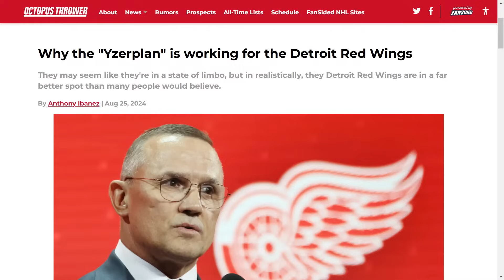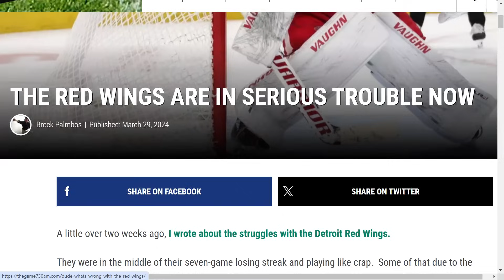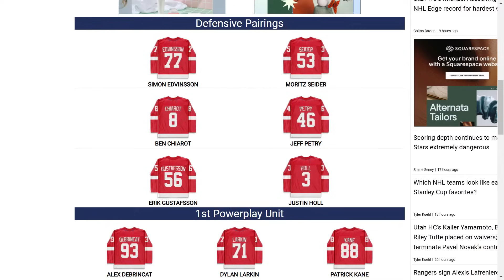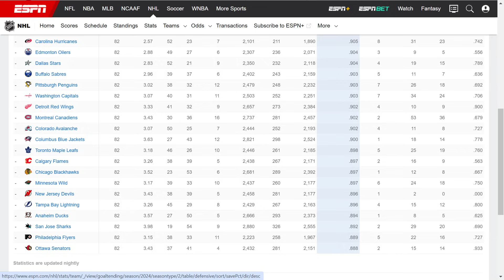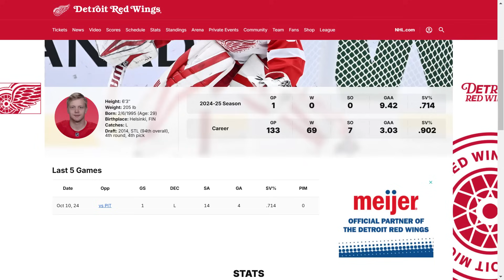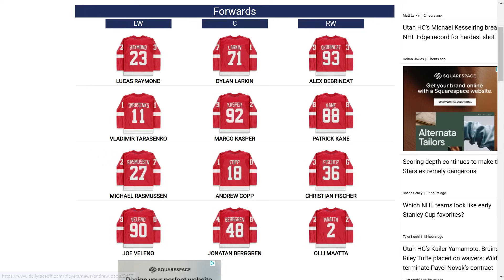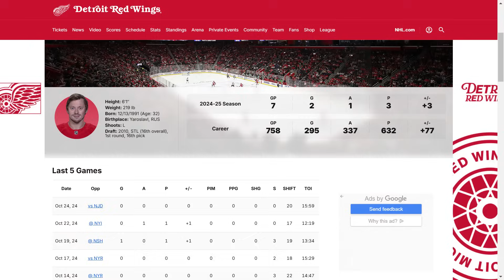WHY THE DETROIT RED WINGS ARE DESTINED FOR MEDIOCRITY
Let's delve into the current state of the Detroit Red Wings, examining whether the team is fated for mediocrity or success. Let's discuss the Yzerplan, highlighting its successes and missteps, and discuss the implications for the franchise's future and present day roster. Breaking down and exploring the key factors influencing the team's performance and what lies ahead for this storied organization let's figure out if the Yzerplan has been a success or if its been the catalyst for this teams mediocre status .Subscribe to Jimmy Hockey for more NHL News and Breakdowns.